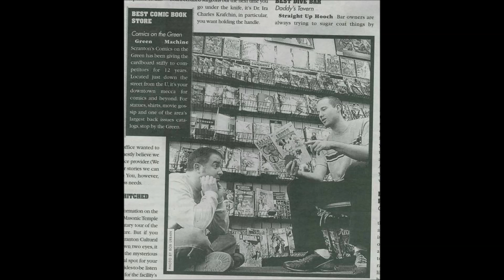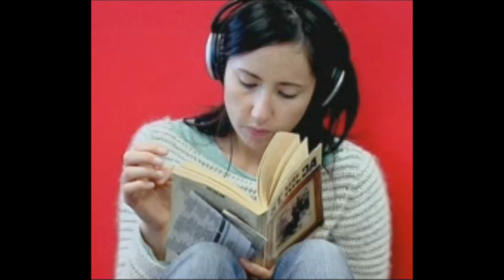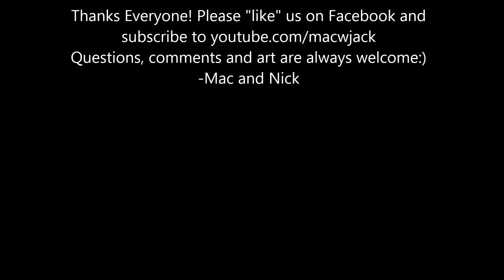The Never Gets Old Podcast Ep 8: Good People Being Good to People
The boys touch on all aspects of movies, comics, TV and music on this episode. Mac shares how Harry Chapin's talent and kindness lives on in his family when he gets to hang out at a Chapin Family Concert. Nick gives an amazing in depth review of The Hobbit without any spoilers. The convo turns to the need for support in women comic writers as they discuss Gail Simone being suddenly let go from the Batgirl comic (DC has since changed their mind). Have you watched Hawaii 5-O? Mac has. Hear what he thinks and find out what new show is getting canceled. This ep is filled with tunes from Michael Nesmith, Jen Chapin, The Chapin Sisters, Elliott Smith and the featured song is "Moment of Madness" by K.T. Tunstall. Don't forget that we are always looking for artist to contribute work for future episodes.